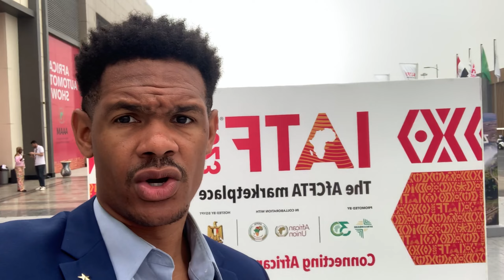Intra-African Trade Fair Days 5 & 6: Presidential Encounters & Celebrations in Cairo!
Join me on an exhilarating journey through Days 5 and 6 of the Intra-African Trade Fair in Cairo, Egypt! 🌍✨ Dive into the heart of African trade, networking, and unexpected adventures in this latest vlog.

🔹 Almost Met President Sisi! - We were on the edge of our seats with the opportunity to meet Egypt's President Sisi. The anticipation, the high-level security - it was a morning filled with excitement and a glimpse into the world of diplomacy and leadership.

🔹 Westin Hotel Wonders - Relax with us at the luxurious Westin Hotel in Cairo. From breathtaking views to top-notch hospitality, it's the perfect retreat after a bustling day at the trade fair.

🔹 Bank President's Birthday Bash - The day ended on a high note with a fabulous birthday party for one of the bank presidents. It's not all business here; we know how to celebrate in style!

🔹 Networking & Fun - The Intra-African Trade Fair isn't just about business; it's about building relationships and enjoying the vibrant culture of Cairo. Join us as we explore the perfect blend of work and play.